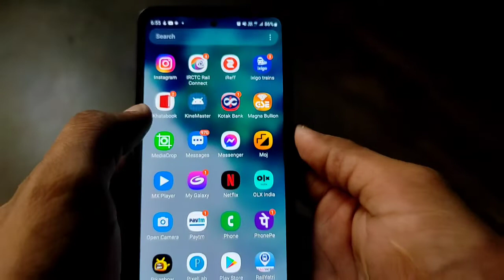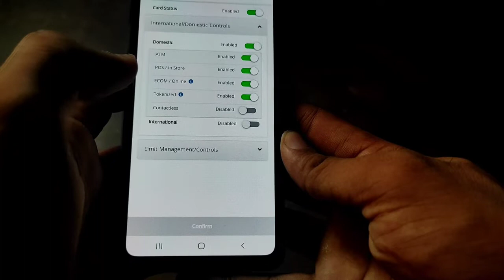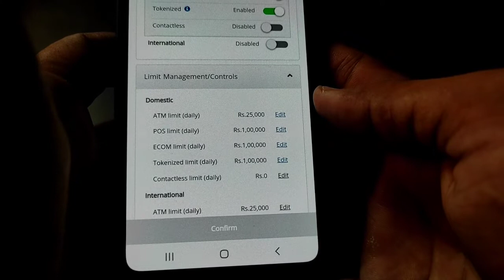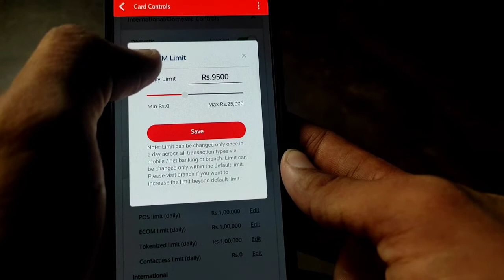Kotak Mahindra Bank Debit Card Limit कम या जादा करें अपने Mobile से 🔥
Dosto es video me maine kotak Debit Card ki Limit set krne ka tarika bataya h